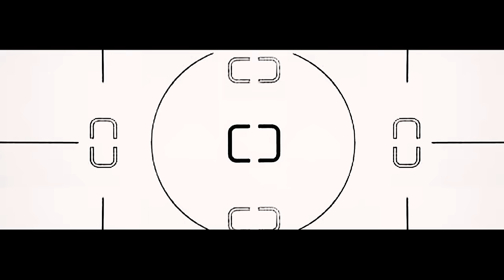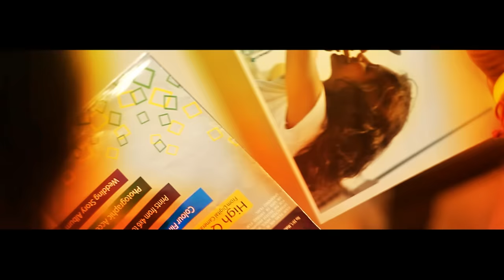Labendiye Official Music Video - Lahiru Perera ( Full HD ) 2011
O F F I C I A L M U S I C V I D E O
Artiste  - Lahiru Perera
Track  - Labendiye
Lyrics  - Manuranga Wijesekara
Melody - Lahiru Perera
Mixed by Lahiru Perera @ Music Oven
Video Director -  Ayésh Wijératné
Editing & Color grading -  Ayésh Wijératné
Cinematography - Kalinga Deshapriya
Art Director - Chandana  Kumara
Production Manager - Krishantha Gunathilaka
Assistant Director - Wasantha Weeraddana
Production coordinator - Primál Ranasinghe
Make up - Priyantha Sirikumara

English Translation of the Lyrics of "Labandiye" (The one who took my heart away), a Sri Lankan Sinhalese song sung by famous singer Lahiru Perera

Come flying with the wind
I am waiting for you impatiently expecting your arrival
Lying on white swan feathers
Let's love hidden from the whole world

Sweetheart sweetheart
You imprisoned my dreams in you
Sweetheart O sweetheart
I loved you without you knowing it

Your lips glisten in red
You soaked me with a rain of soft sweet kisses
Having locked in those lips
I wish I could be with you alone eternity long

The necklace I made for you with sea-shells
Having put it on your neck I enjoyed your beauty
Seeking the limits of joy I felt
Fly back with the wind to where you came from leaving me

Chorded By   -  Shalin Jayasuriya
[Intro]
A - F#m - D - E -

[Verse 1]
A          I            D (Barre chords D/C#/Bm)
Oba enna sulange dewatila
Bm            I       E  (Barre chords E/Eb/A)
Ma inne oba den ei kiya
A               I          D
Sudu hansa thatuwe sethapila
Bm             I          E
Pem karamu rahase sengawila

[chorus]
A I F#m
Labandiye... labandiye.
D I E I (E7)
Ma sithum sira kala...
A I F#m
Labandiye. labandiye.
D I E
Ma sithin pem kara

[Verse 2]
A            I         D
Na dalla waage, didulana
Bm            I          E
Mudu haadu wessen ma thema
A            I            D
Oya dethol athare sira wela
Bm          I            E
Mata inna athnam thaniwela...

[Verse 3]
A            I          D
Kiri kawadi maale ma gotha
Bm         I             E
Oya gele palanda heda bala
A           I           F#m
Ma winda sathute nim soya
F                   I      G  I E
 Oba yanna sulange apa thama...